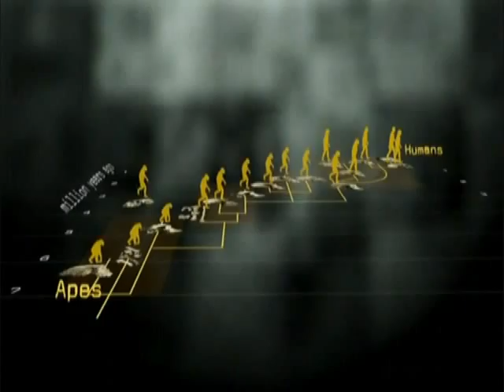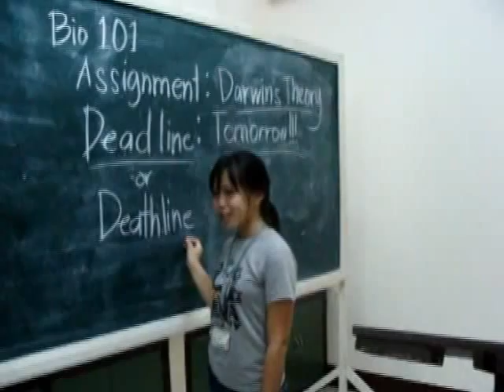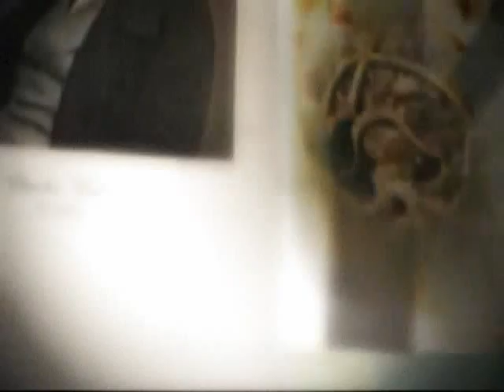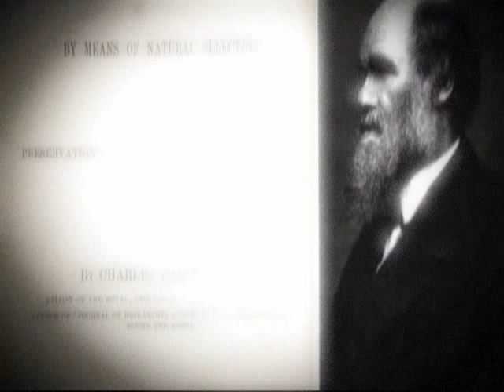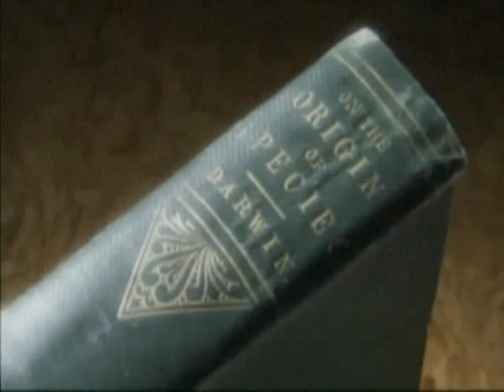BIO 101 Charles Darwin and his Theory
This video was submitted by Group2 BS Biology (Botany) students of Mindanao State University- Iligan Institute of Technology to Prof. Joey Genevieve Martinez.